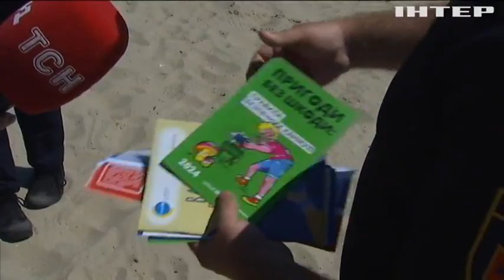Як діяти, коли хтось тоне: фахівці ДСНС провели навчання на одному зі столичних пляжів